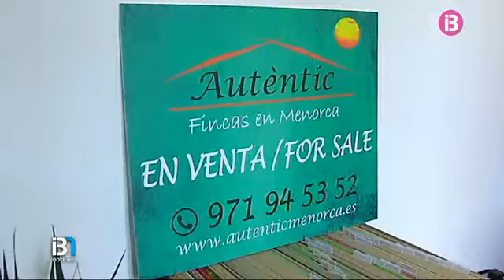A Menorca fan falta allotjaments per als treballadors que hi fan la temporada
A Menorca fan falta allotjaments per als treballadors que hi fan la temporada. Les immobiliàries gairebé no tenen apartaments per llogar i els que en cerquen triguen més temps a trobar-ne algun que en temporades passades.